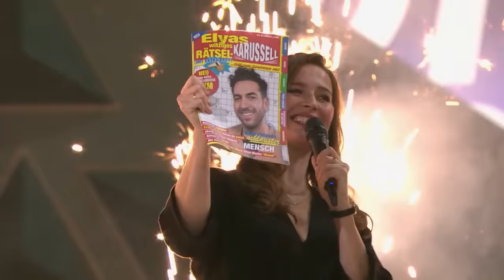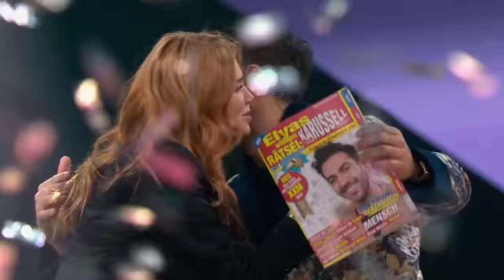FINALE: Schafft es Palina aufs Rätselheft-Cover? | Wer stiehlt mir die Show? | ProSieben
Da ist es, das große Finale! Wer wird sein Konterfei auf dem Rätselheft verewigen und den Titel “Erster ‘Wer stiehlt mir die Show?’ Staffel-Sieger” für sich beanspruchen? Kann Elyas nach einer erfolgreichen Show-Moderation auch diesen Sieg einfahren? Oder wird sich Palina am Ende doch noch die ganz große Krone aufsetzen?

Diese Promi-Kandidaten sind dabei:

Elyas M'Barek
Palina Rojinski
Thomas Gottschalk

Alle Infos zum Show-Start:

Ab 5. Januar 2021 sind die ersten fünf Folgen von "Wer stiehlt mir die Show?" immer dienstags ab 20:15 Uhr auf ProSieben zu sehen.

Sendetermine und Sendezeiten der TV-Ausstrahlung von "Wer stiehlt mir die Show?":

"Wer stiehlt mir die Show?", Folge 1 - 05. Januar 2021, 20:15 Uhr, ProSieben
"Wer stiehlt mir die Show?", Folge 2 - 12. Januar 2021, 20:15 Uhr, ProSieben
"Wer stiehlt mir die Show?", Folge 3 - 19. Januar 2021, 20:15 Uhr, ProSieben
"Wer stiehlt mir die Show?", Folge 4 - 26. Januar 2021, 20:15 Uhr, ProSieben
"Wer stiehlt mir die Show?", Folge 5 - 02. Februar 2021, 20:15 Uhr, ProSieben